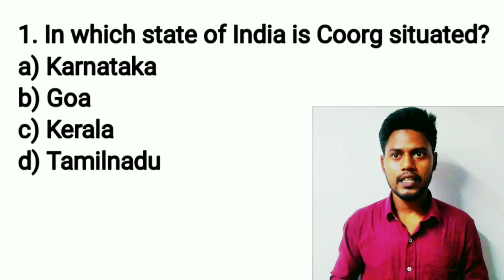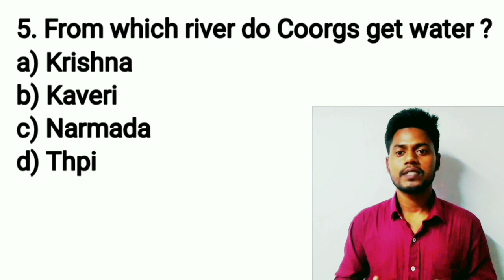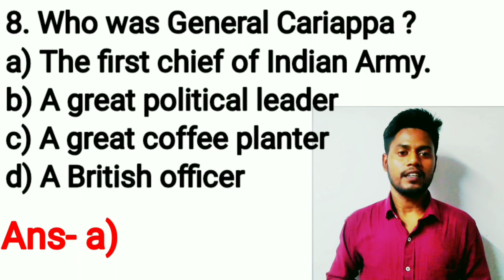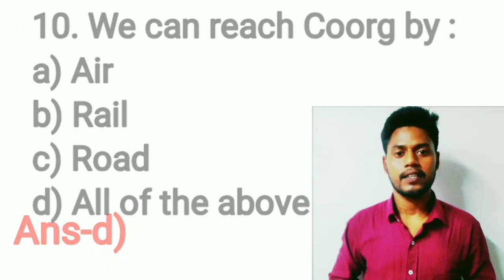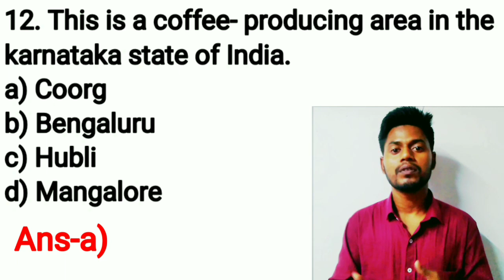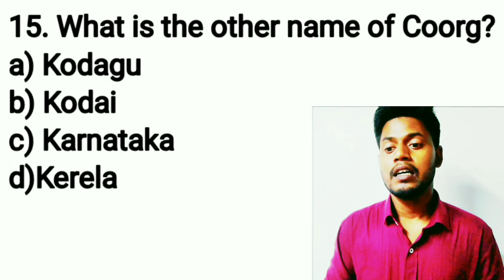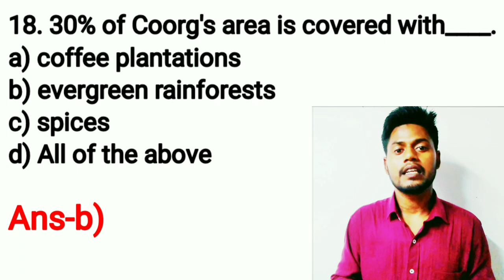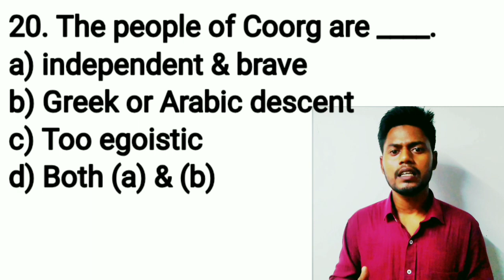HSLC Important MCQ Questions 2023 l Coorg MCQ Questions l SEBA l Class 10 l Matric 2023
Hi Everyone

This video is for the students of class 10. Most important Questions. Coorg MCQ Questions.

Also See
Synthesis or Combination of Sentence

Important MCQ Question. A letter to God.

More video will be upload very soon.

With Thanks
Learn with Azahar